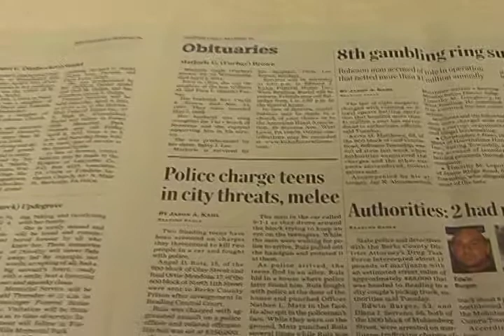Peace March 2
An advertisement, for the Peace March being held this Saturday in Reading. This march is being run by the members of RHS Project Peace.